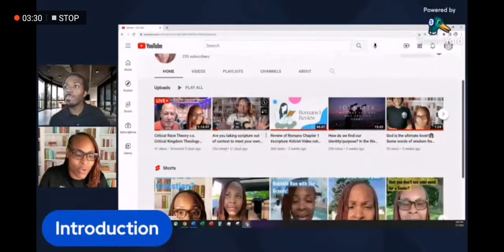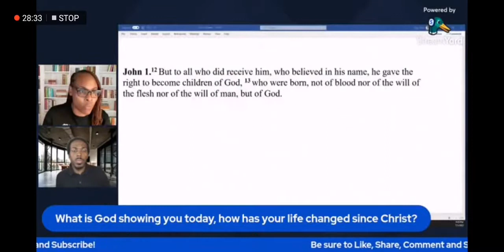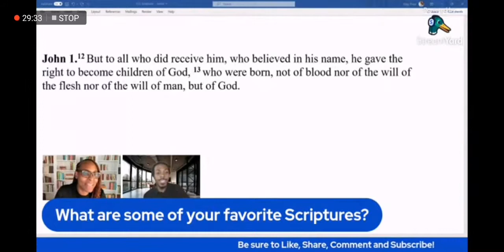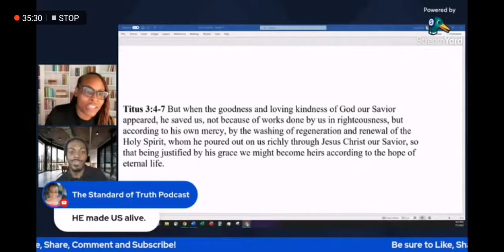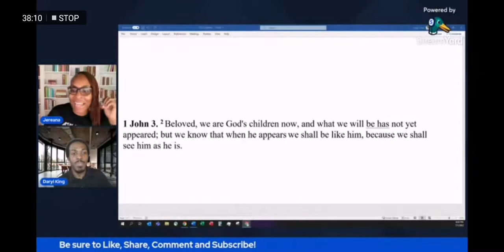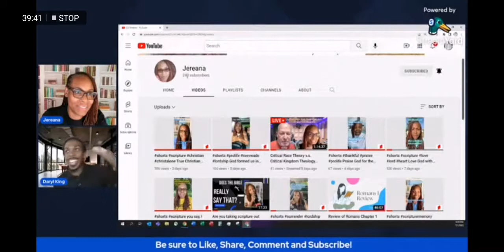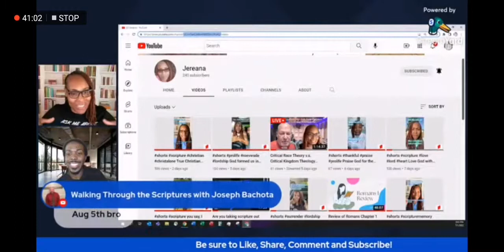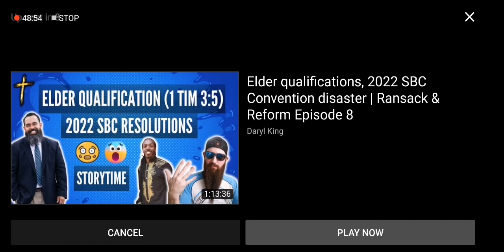Salvation is a work of God! Christ saved me and He can save you too!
Sharing my testimony on how the Lord saved me and how He can save you! Repent and Turn to Christ!

If we confess our sins, he is faithful and just to forgive us our sins and to cleanse us from all unrighteousness (I John 1:9).

Repent therefore, and turn back, that your sins may be blotted out (Acts 3:19).

This Jesus is the stone that was rejected by you, the builders, which has become the cornerstone. And there is salvation in no one else, for there is no other name under heaven given among men by which we must be saved (Acts 4: 11-12).

Courtesy of CCC Testimony Series @TrinityTruth05